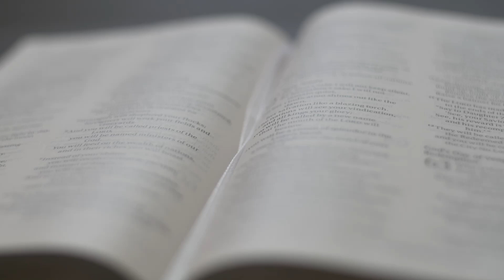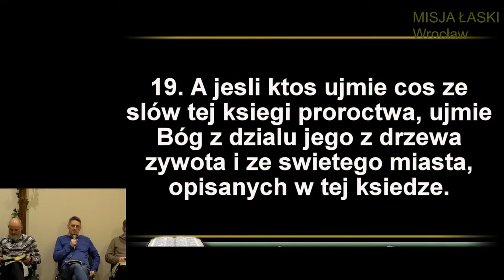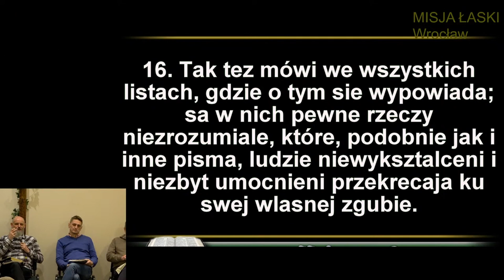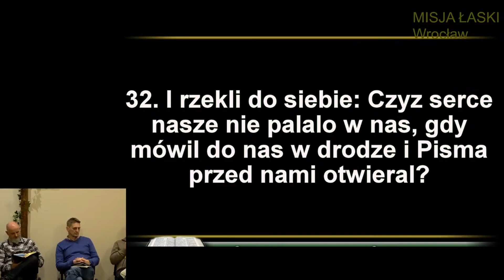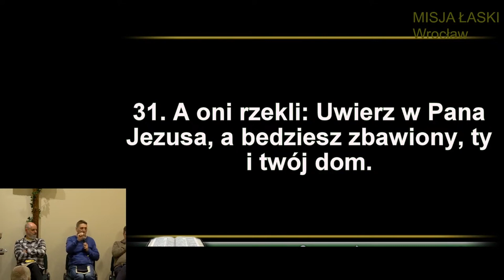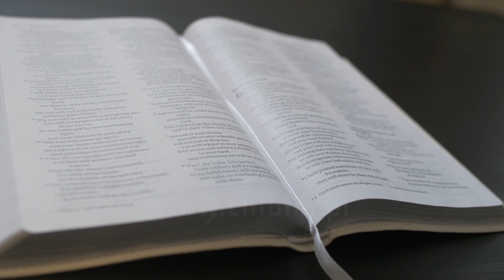ChIBiM - BIBLIOLOGIA CZ.4 - NATCHNIENIE BIBLII + DYSKUSJA